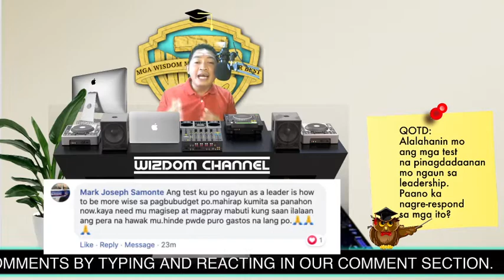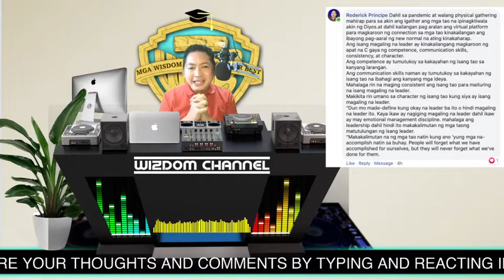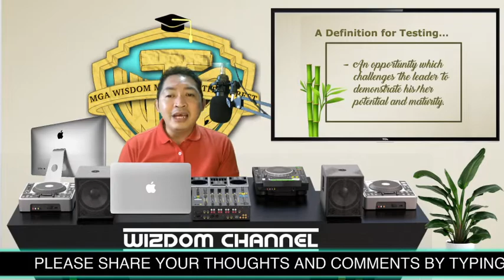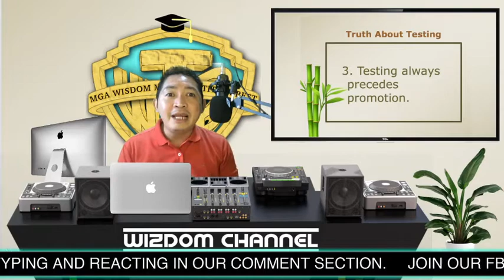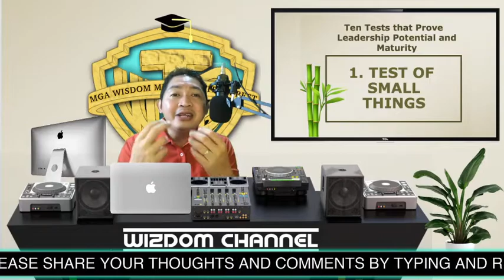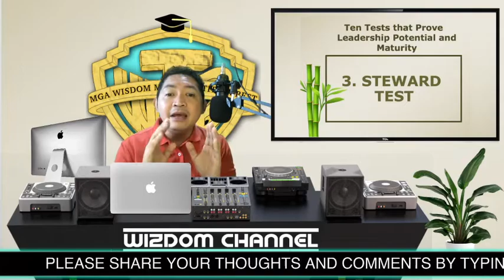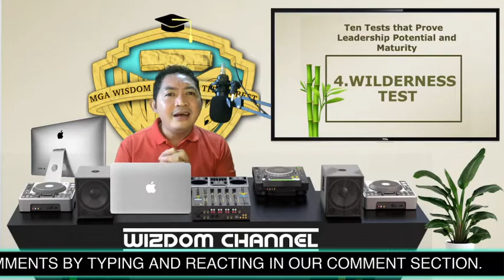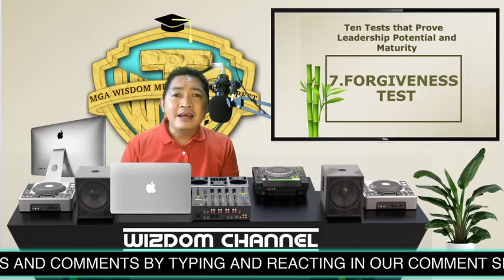The Leadership Test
Nearly every moment of our life is a test. There are :seasons of testing” that can be identified, understood, and passed, if we are alert. Leaders experiences greater scrutiny, testing & judgement than followers. Think about this. -– test are all common to us.